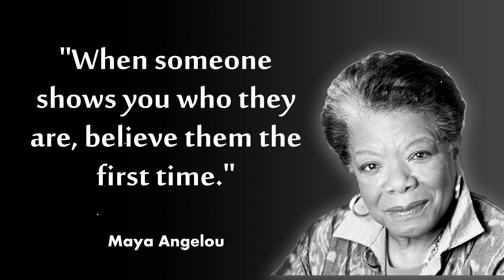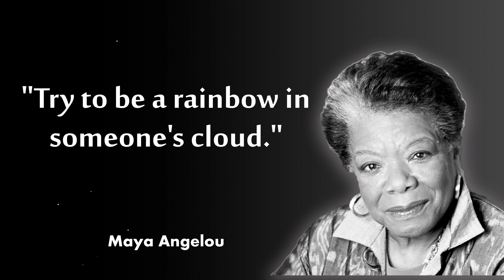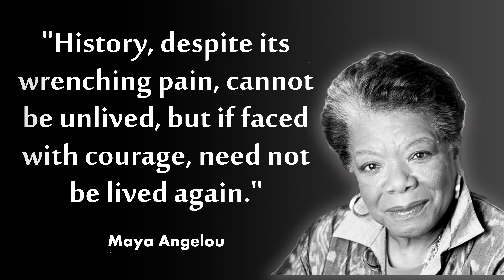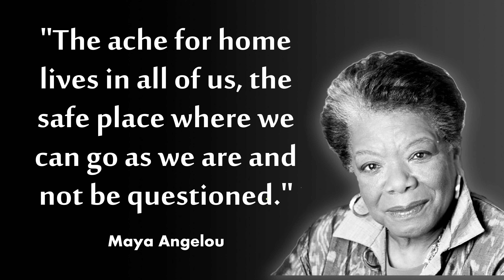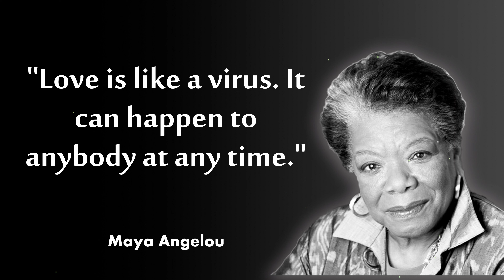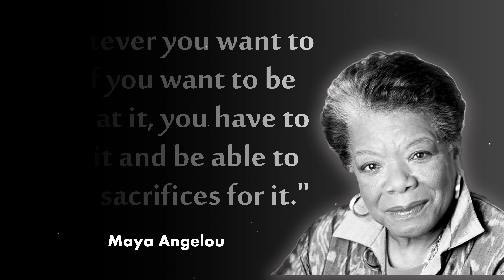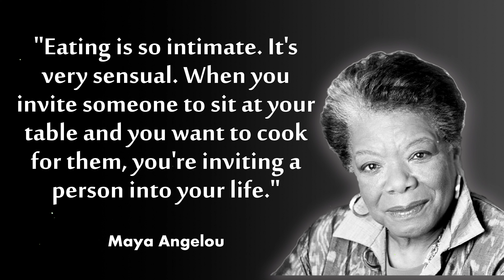Maya Angelou Quotes | Maya Angelou Motivational Quotes | Best inspirational Quotes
Maya Angelou was an American poet, memoirist, and civil rights activist. She published seven autobiographies, three books of essays, several books of poetry, and is credited with a list of plays, movies, and television shows spanning over 50 years. She received dozens of awards and more than 50 honorary degrees.Born: 4 April 1928, St. Louis, Missouri, United States.Died: 28 May 2014, Winston-Salem, North Carolina, United States.

Maya Angelou Motivational Quotes.inspirational Quotes.